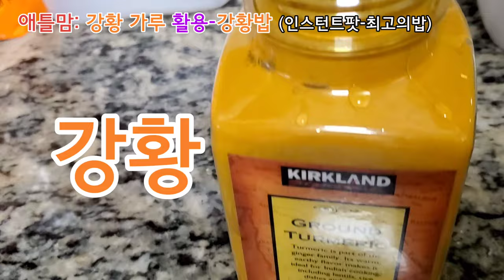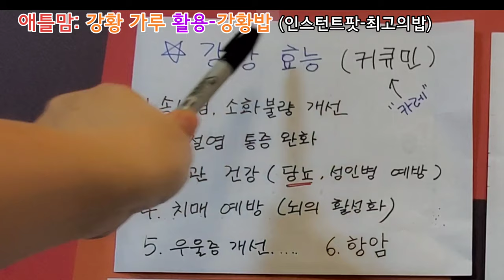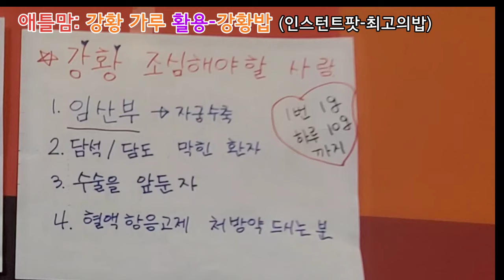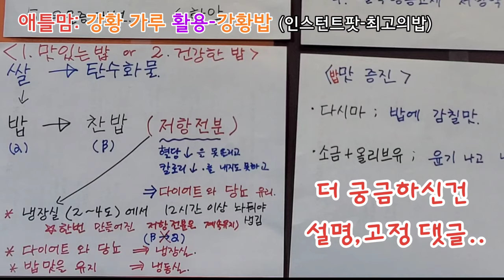[미국 일상]강황 명품밥, 식은밥,냉장고밥이 당뇨와 다이어트에 좋다? 인스턴트팟은 최고의 밥솥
강황을 먹기 시작하면서 정말 다양하게 활용을 하게  되었습니다. 그래서 천연 머리 염색 아이디어도 나오게 된것 입니다.

강황의 활용편중 오늘은 강황밥 영상입니다.
제가 만들어 먹는 명품 강황밥 영상 보시고요.
뒷 부분에는 여러가지 자료들을 찾아서 공부한 내용을 정리 했습니다.
30개 이상 영상을 보았는데..
그중 가장 도움 되는 영상은 아래에 링크 걸어 둘께요.
궁금하시면 더 찾아 보세요.

저항전분(저항성전분)과 냉동밥,냉장밥의 확실한 구분은 이 닥터님 설명을 읽어 보세요. 유튜브에도 좋은 내용이 많아요.

*닥터 이재성
밥을 냉장고에 얼마나 넣으면 당뇨, 다이어트에 유리한 밥이 될까?

강황에 대한 효능은 너무 많은 자료가 있습니다.
가장 잘 설명하신 닥터님 영상입니다.
(좀 길어서 인내심 필요하세요..ㅎ)

뒷부분 설명 지루하실까..음악 깔았어요.

많은 도움 되셨으면 좋겠어요.